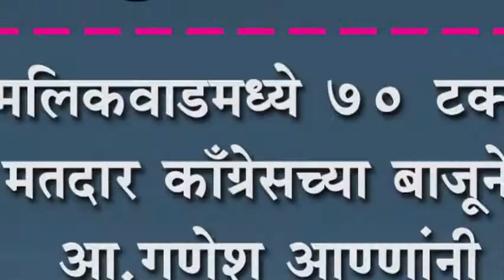मलिकवाडमध्ये ७० टक्के मतदार काँग्रेसच्या बाजूने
मलिकवाडमध्ये ७० टक्के मतदार काँग्रेसच्या बाजूने : आ.गणेश आण्णांनी केलेली विकासकामांनी जनता प्रभावित